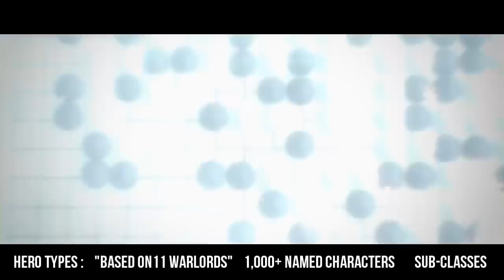Total War: Three Kingdoms - Hero Classes, Guanxi, Items, and Special Units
We talk about everything Heroes in Total War: Three Kingdoms! This includes the number of heroes, the hero types, guanxi, items, quests, special units, and unlockable formations.